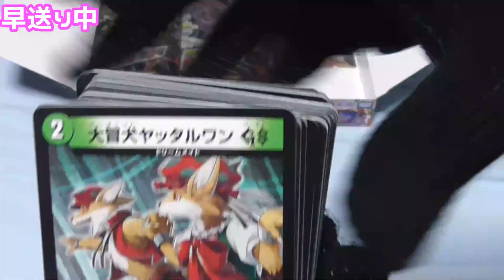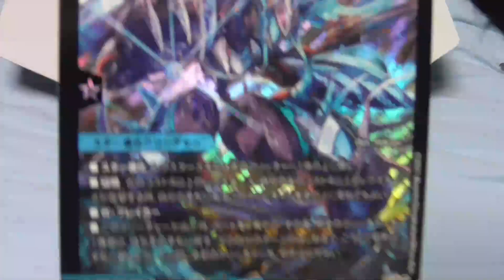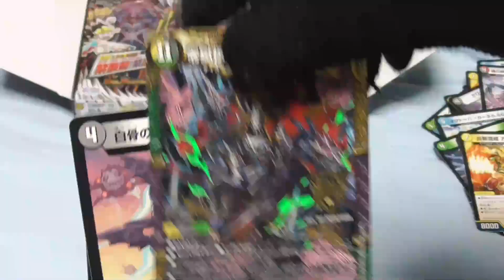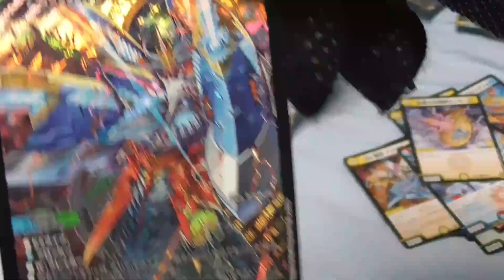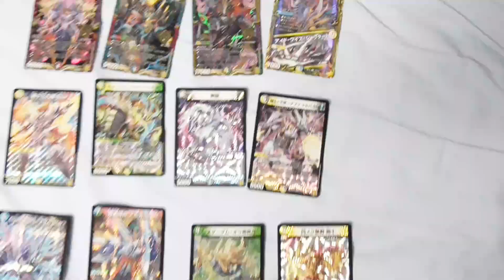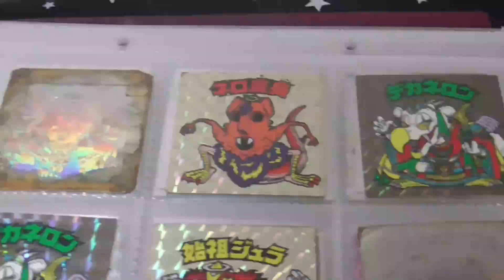【開封】TGCで宝くじ!! ビックリマンシール最高峰ブラックゼウスを手にいるため無謀な企画を進行中!!【ブラックゼウス貯金】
ブラックゼウスを手に入れるため
カード開封して、爆アドを狙う企画!
現在、赤字中!

出演者

◆道重芽衣子☆BJD(球体関節人形)の少女(CV：すずきつづみ CeVIO)
　誕生日:知らない
　身長:42cm
　体重:わからない
　血液型:あるの?
　好きなアイドル:カントリーガールズ
　               織田哲郎
　趣味:食べること、ビックリマン集め
　特技:大食い

◆弥美神フィアナ☆暗黒の女神(CV:京町セイカ)
　誕生日:不明
　身長:44cm
    体重:ダークネス
    血液型:神には流れていない
    好きなアイドル:アイドルとは何か勉強中
　趣味:闇を見つめること
　特技:適当なことを思いつき、口にすること

動画はFilmoraで作成されています